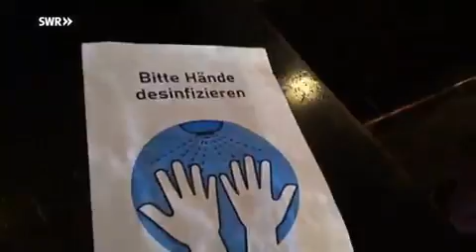Ich war im Fernsehen zu sehen ich bin der mit lila Pullover